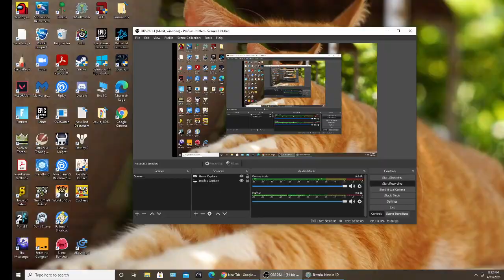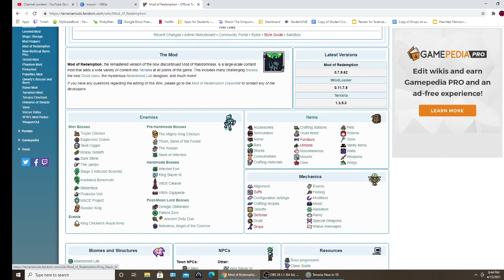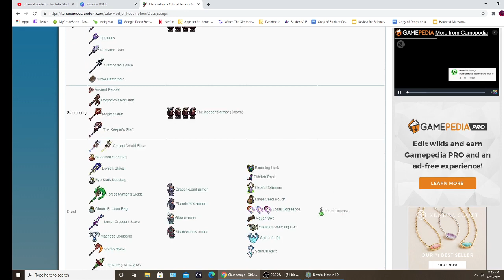Dragon-Lead Armor! Terraria Mod Of Redemption Part 19!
Today I go looking for the post-skeletron ore that burns when near or in ingot form. The armor is an upgrade to my current one.